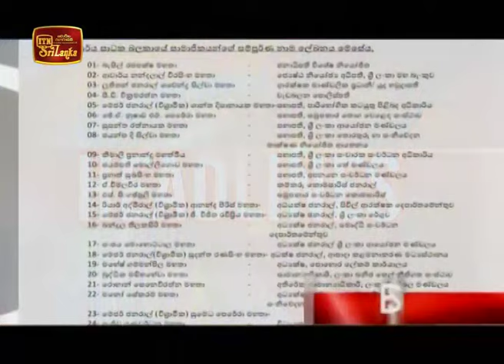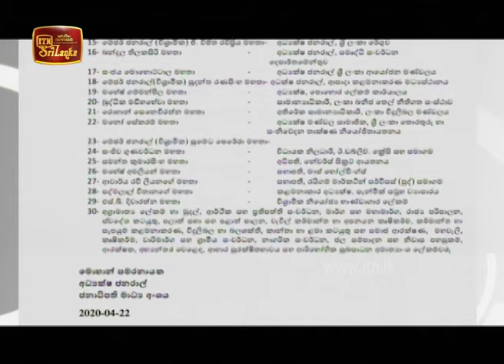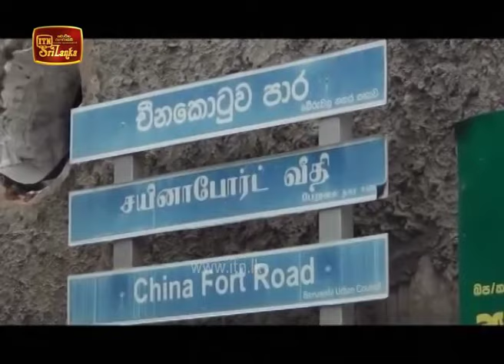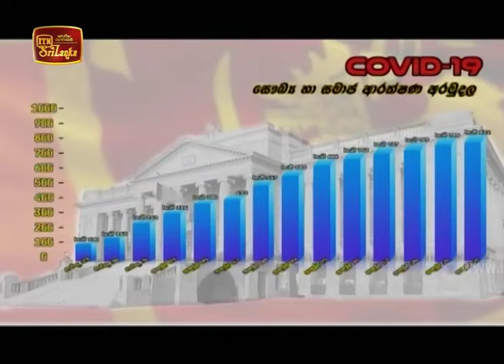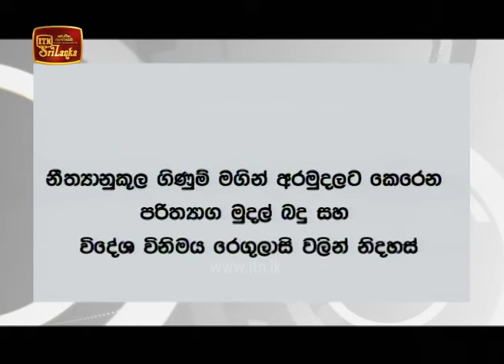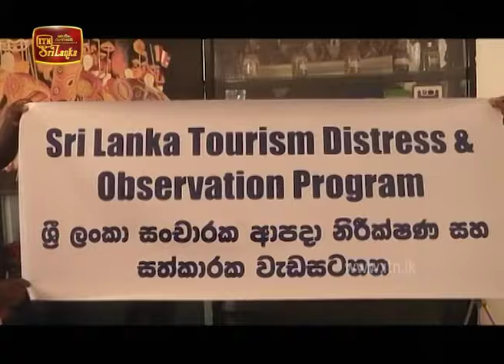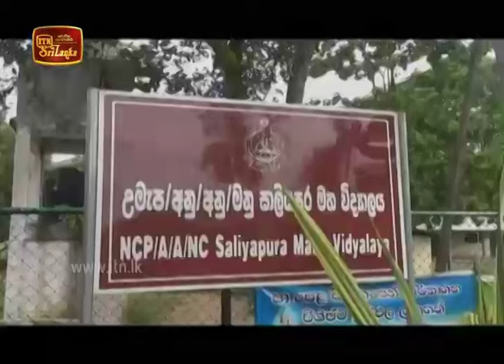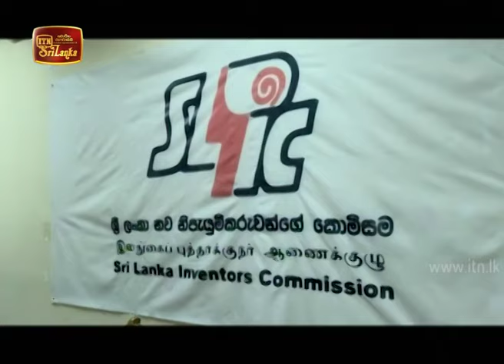ITN News 2020-04-22 | 09.30 PM